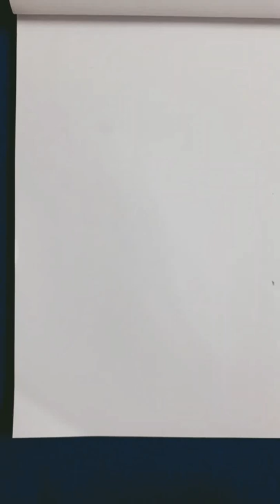art with both hands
art with both hands @Ramya Creation & fun